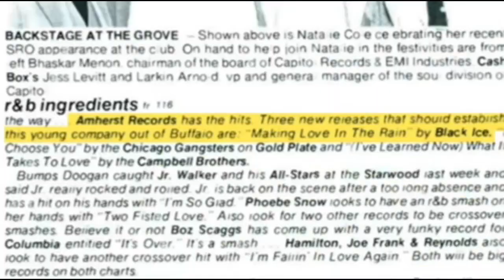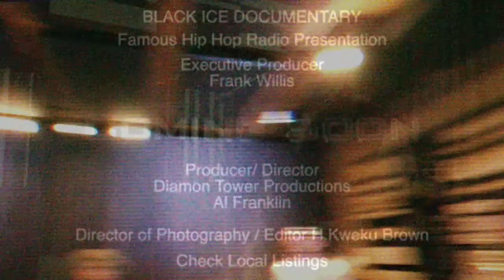Black Ice documentary trailer featuring Calumet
Calumet's music and a cover version of the rare funk classic "I Judge the Funk" are featured in the documentary about LA soul group Black Ice.  The movie debuted in 2023.